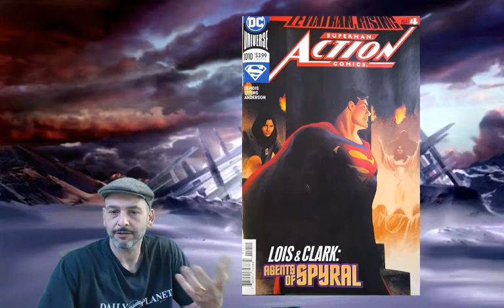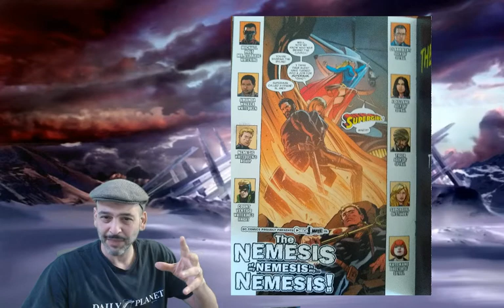Action Comics #1010 by Bendis and Epting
Our hero reviews Action comics #1010 and further expands on how Bendis writes "all middle" and Steve Epting is a modern master of the medium of comics.